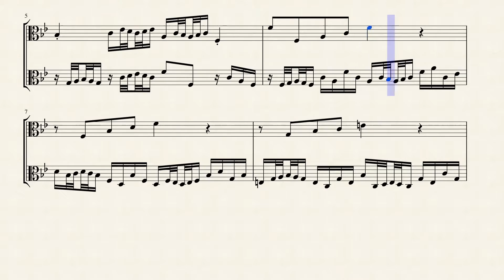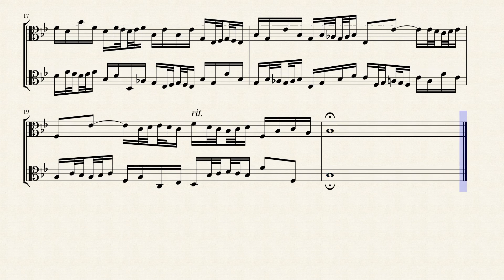Invention No. 14 in Bb Major (BWV 785) for Viola Duet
Unusually, Bach begins this Invention with the bottom part having very little to do -- a tiny four-note accompaniment figure spaced between long rests, while the top line twirls gently up and down the staff. But soon a brief call and response passage confuses the issue, and the main melody emerges in the bottom, with the top part now playing accompaniment. The top regains control of the melody, but the bottom, reluctant to relinquish the spotlight, maintains a steadier accompanying line and eventually joins the top part in a closer canonic relationship through the piece's final bars. In a minute and a half, Bach has managed to survey the development of the bottom part, from rudimentary support for the melody line to fully equal and integrated partnership with the top part.

Although originally composed for Harpsichord, I created this arrangement for Viola Duet.